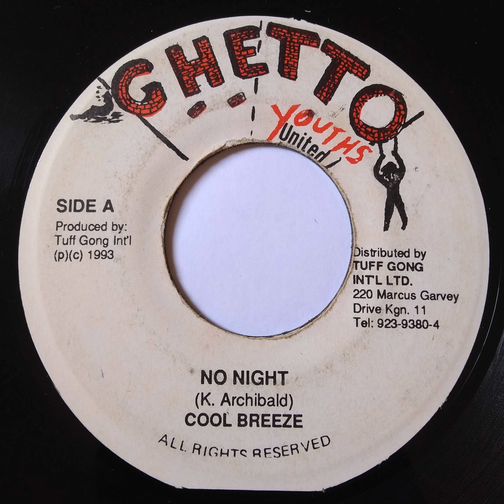Cool Breeze - No Night / Ghetto Youths United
Cool Breeze - No Night
Label: Ghetto Youths United